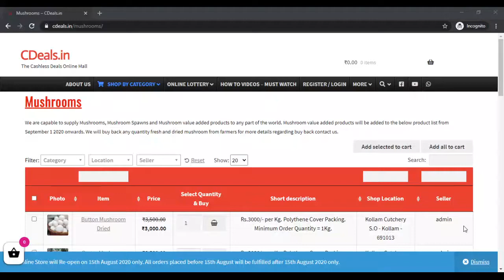milky mushroom buy purchase sales buyer buyback cultivation farming spawn seed bulk purchase sales